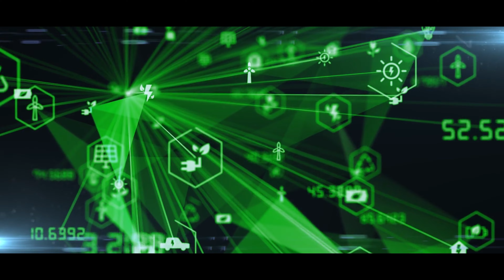Introducing the Centre for Sustainable Energy Systems (SES)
We are connecting, enhancing and expanding research in energy networks, bio-based energy, offshore renewables, life-cycle assessments and more.

Director, Marcelle McManus and Co-Directors Sanjay Nagarajan, and Anna Young talk about how our centre's energy research is drawing together expertise from across the Faculty.